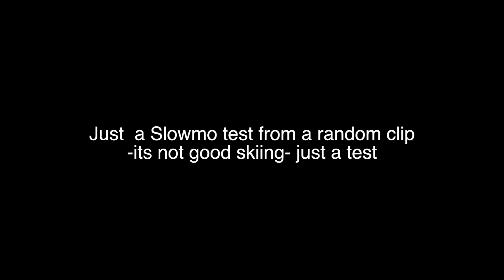Slow Motion Test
just a test , the skiing sucks but the clip is the only clip from the day wthout camera shake.